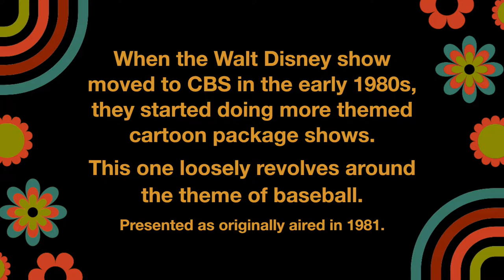Retro 1981 - Walt Disney: Baseball Fever - As Aired on TV - Dayton, Ohio TV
When the Walt Disney show moved to CBS in the early 1980s, they started doing more themed cartoon package shows. CBS scheduled the show at 8pm on Saturdays and didn't want two-part TV movies. Instead they wanted more 1 hour shows, and cartoon compilations were an easy way to achieve that. Disney did still create original content during the show's run on CBS however, but they were one hour in length like the rare pilot for the Escape to Witch Mountain TV series which was titled Beyond Witch Mountain. That show was not picked up by CBS. This one loosely revolves around the theme of baseball. This video contains the opening and closing to the program. Presented as originally aired in 1981 on WHIO-TV 7 in Dayton, Ohio.